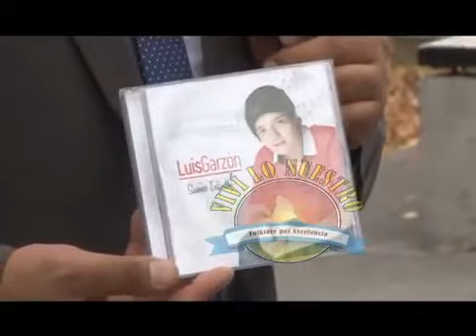Luis Garzon en Vivi Lo Nuestro